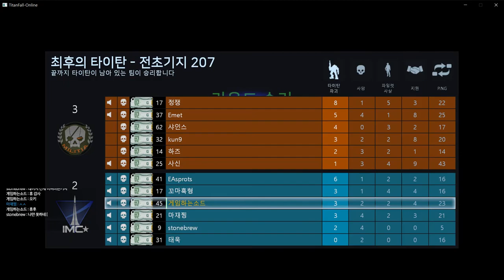[타이탄폴 온라인] - 4일차 라이브 하이라이트 #14